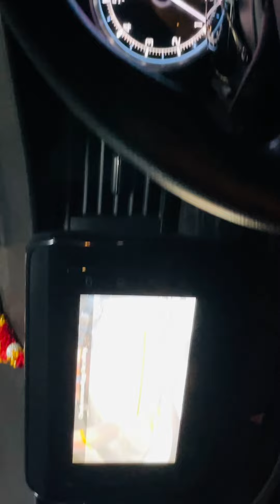XL6 Arctic White-SUV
A cool 6+1 seater premium compact SUV.

Musician: BZMT